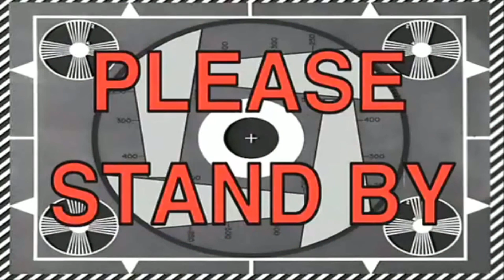I HAVE A SECRET TO TELL WHILE OPENING A BOX OF STRAIGHT FIRE!!!